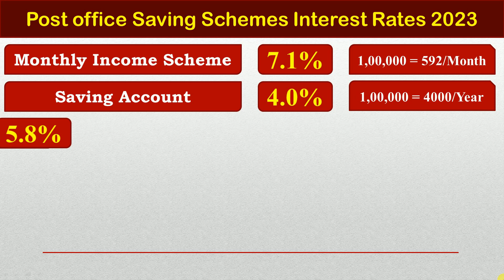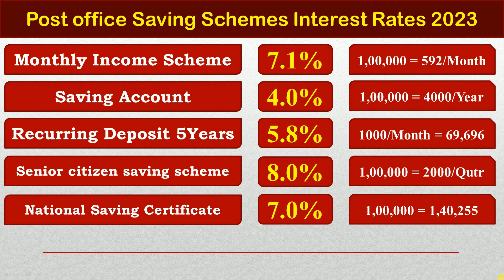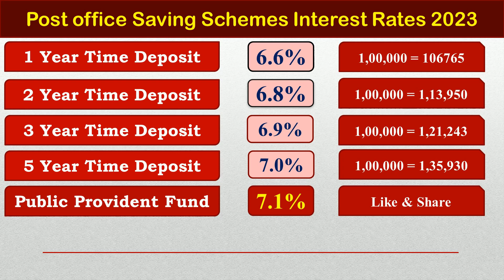Post office Interest Rate 2023 | Post office New interest rate | Post office latest interest rates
Post office small savings schemes interest rates revised from 01 January 2023. watch this video with calculator.

Yours
Postal Dost

post office mein interest rate kya chal raha hai,